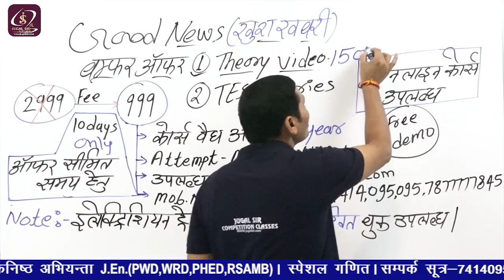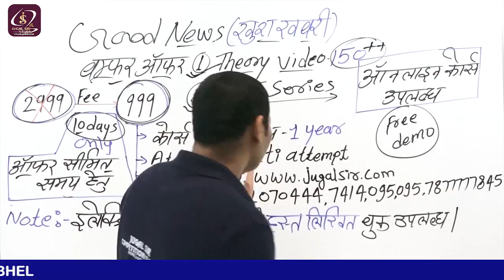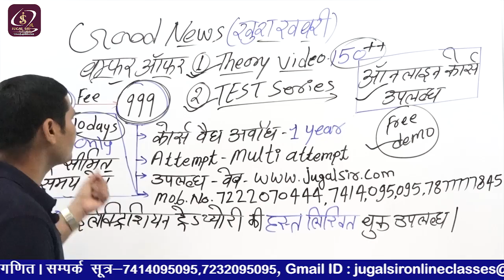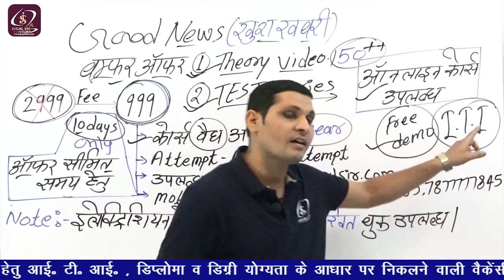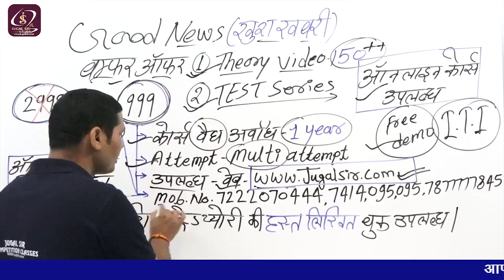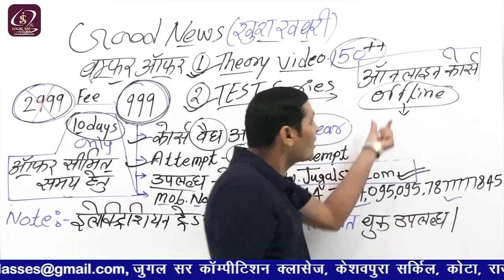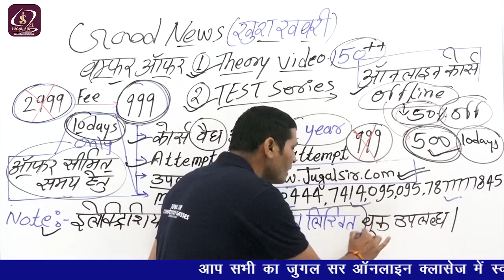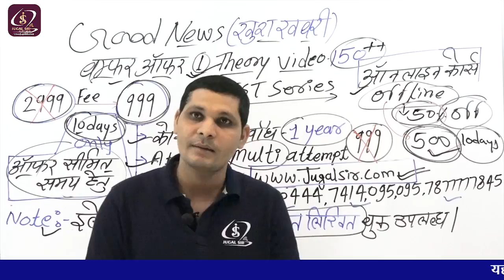वीडियो कोर्स उपलब्ध | सभी वीडियो कैसे देखें | Video Course Available | How to watch all Videos.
इलेक्ट्रीशियन वीडियो कोर्स उपलब्ध | सभी वीडियो कैसे देखें |  Electrician trade theory Video Course Available | How to watch all Videos.

Amazon Link -
Electrician Trade Theory

Flipkart Link-
Electrician Trade Theory